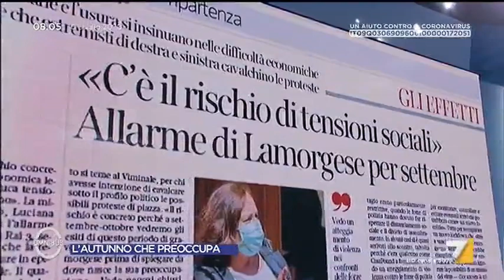L'affondo di Gianluigi Paragone: "Le persone non si sono accorte dei soldi che dovevano arrivare"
Gianluigi Paragone commenta le parole di allarme del ministro Lamorgese sulla situazione sociale in vista del prossimo autunno: "Le persone non hanno visto i soldi stanziati!"